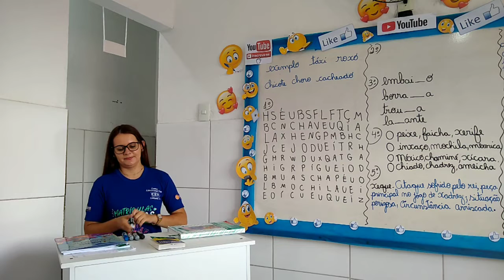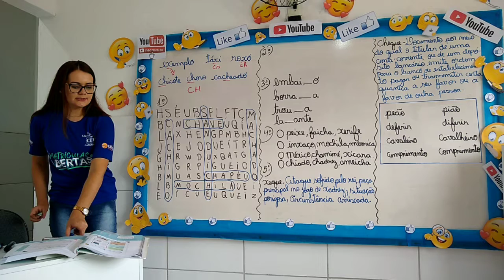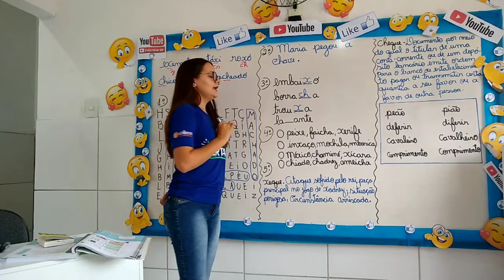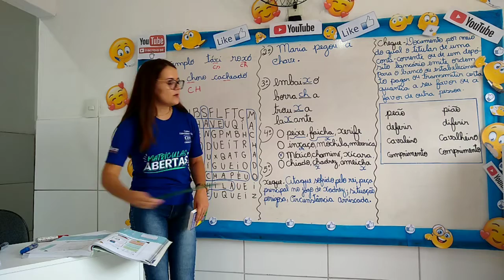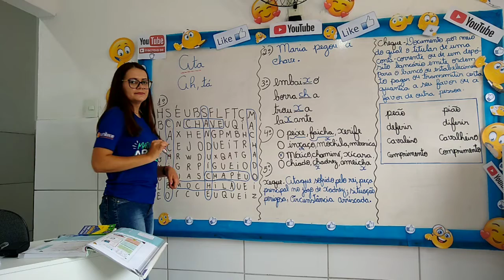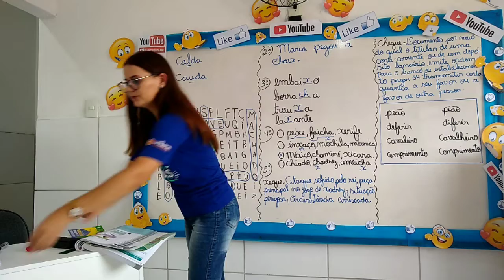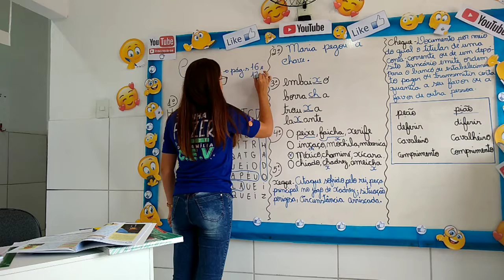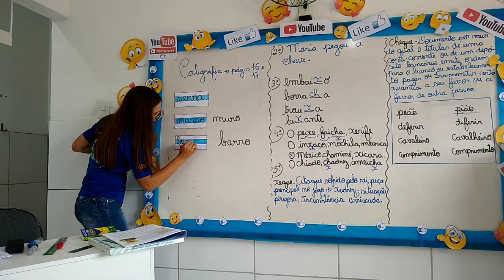3°Ano Ensino Fundamental (Novos Aprendizados) Aula 1 Data 25/05/2020.